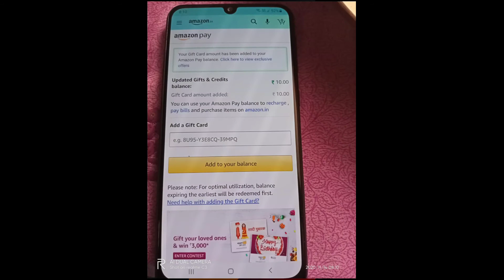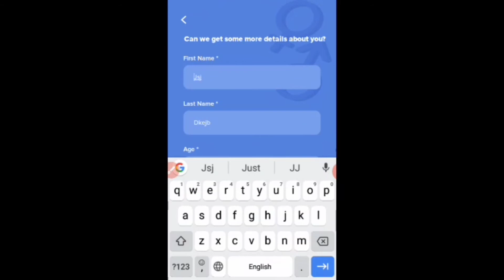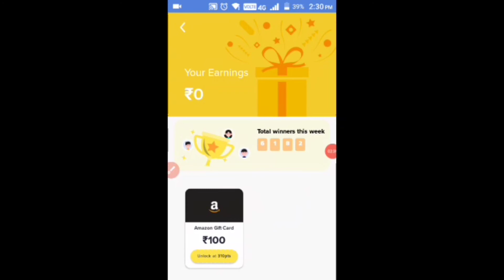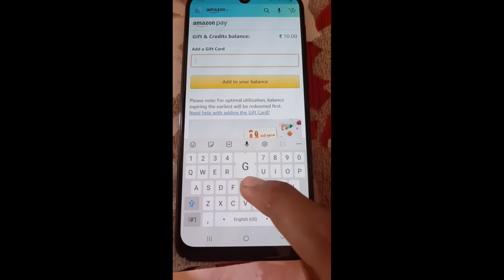JEETO REWARDS APP REVIEW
JEETO REWARD APP REVIEW

❤Note :- ye app kuch device me nhi chalta.
aur agar aapka 30day complete hone par ya pehle hi  kuch bi agar gadbad hoti hai jaise code ni mil raha hai ya new login karo bol raha hai app to plz app ko delet mat karo mai kuch triks batata hu
1.Go to settings
2.Apps
3.than clear data of jetto rewards app
4.now come to app than loggin with same account
5.than you go to reedem section (gift section)
6 . Now your code availabe
Thankyou. :))
AUR AGAR KUCH PUCHNA HAI TO COMMENT YA INSTA PE DM KRNA MAI PAKKA BATAUNGA

if you play free fire you can send friend request my username is dashriya02